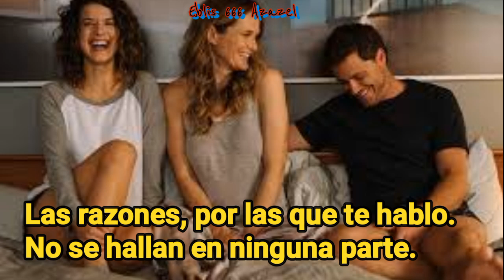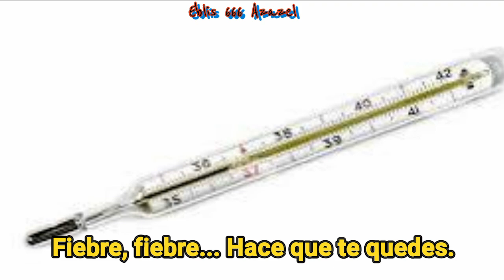Ménage à trois — Fever (subtitulada).